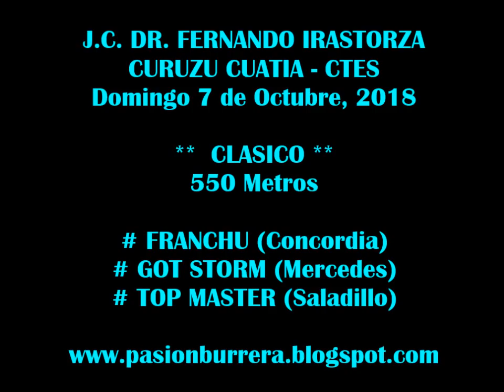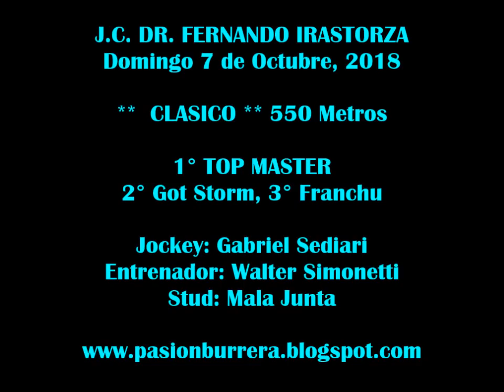Top Master, Curuzu Cuatia (07-10-18)